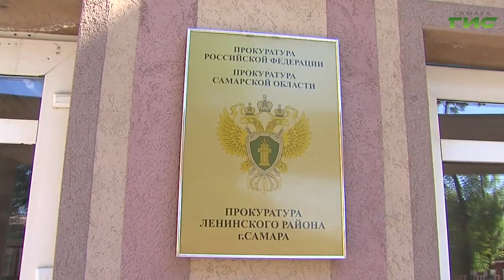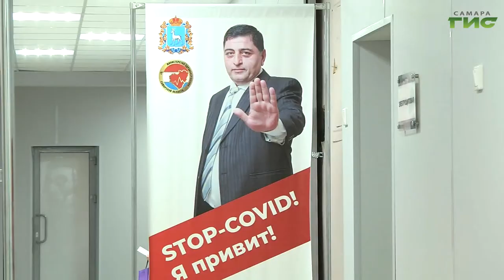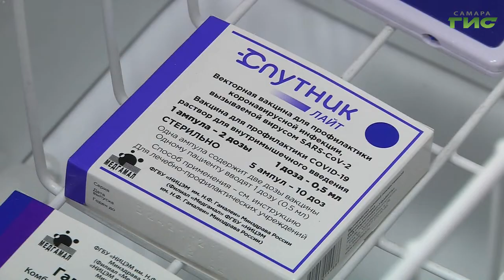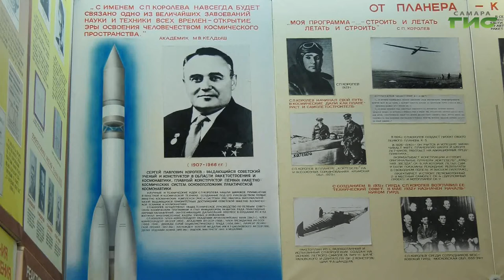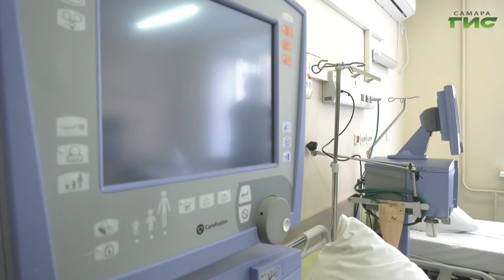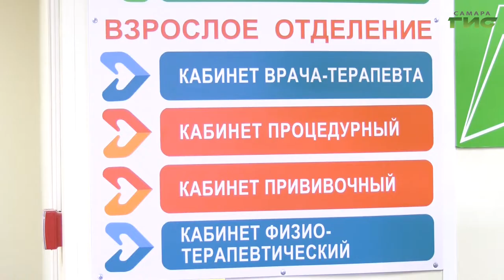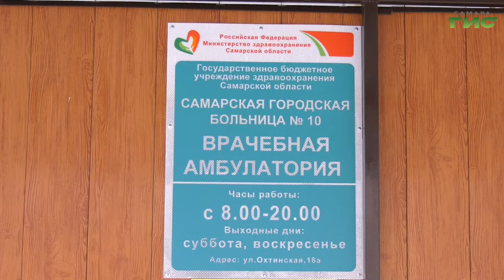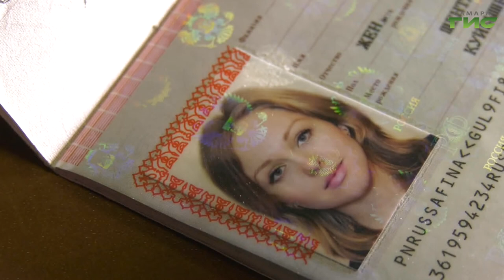"События" от 12.01.2022 (вечер)